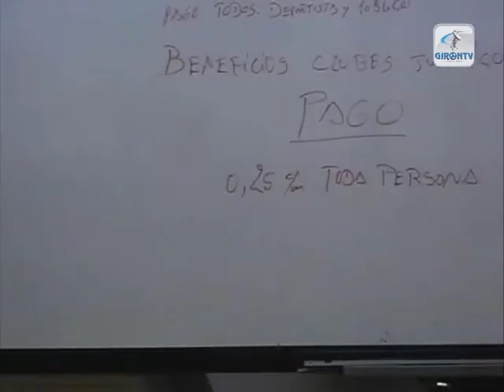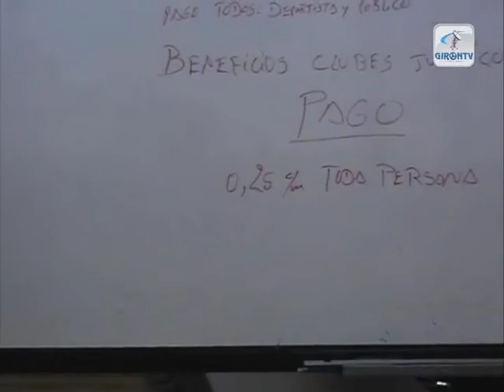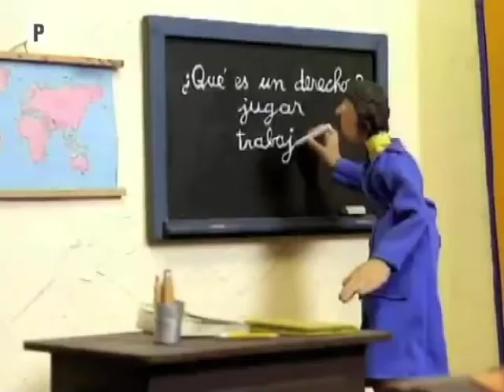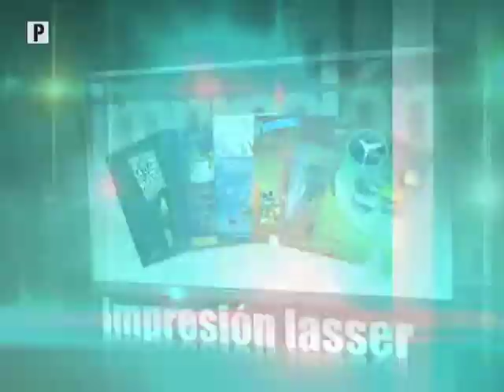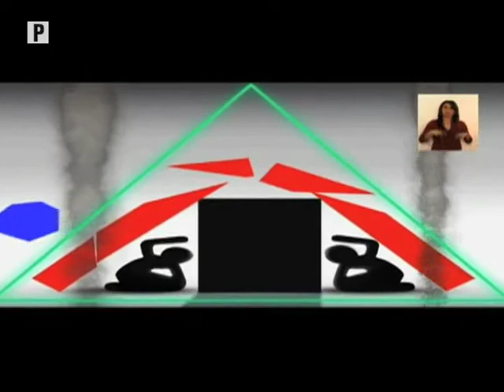NOTIGIRON Recording on 2014 08 18 1904